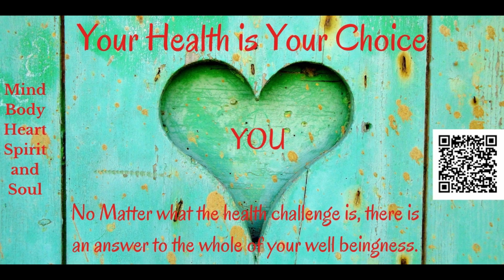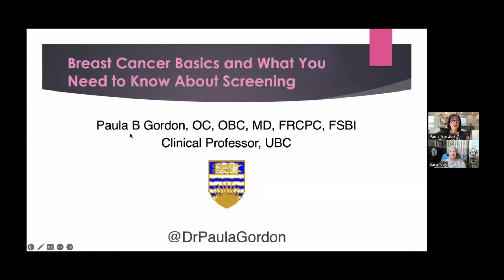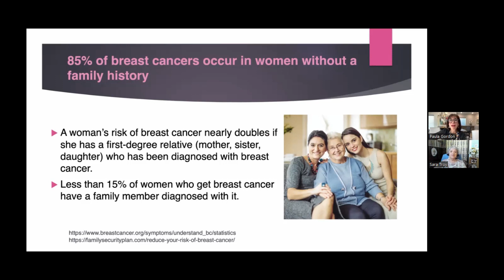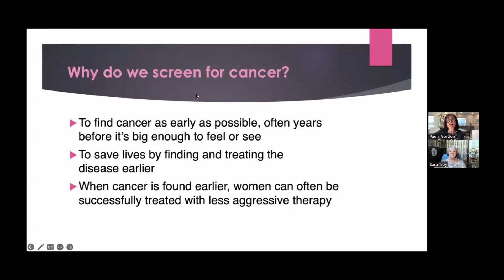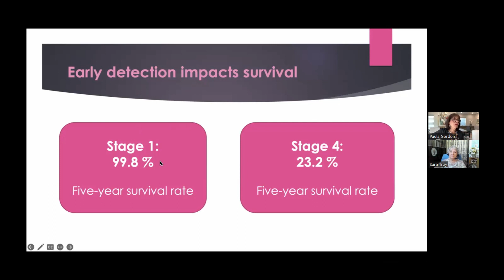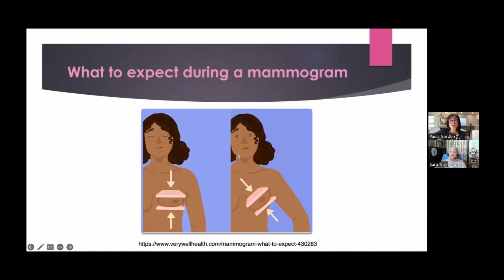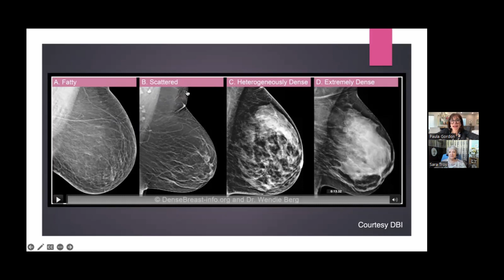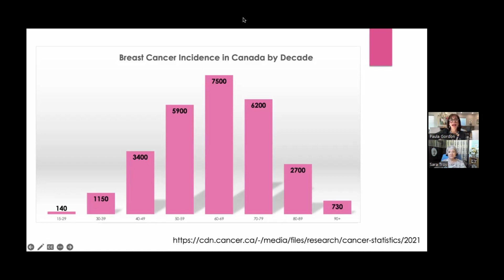YH23-32 .Dr. Paula Gordon and Dense Breasts.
Dr. Paula Gordon is a Clinical Professor in the Department of Radiology at the University of British Columbia. She is a passionate clinician, researcher and educator. In the 1980’s her research on ultrasound-guided breast biopsies enabled accurate diagnosis of breast masses, and allowed women to forego surgery for non-cancerous abnormalities. Her research in 1995 was the first to show that ultrasound could find cancers missed on mammograms. This has led to a paradigm change in the management of screening women with dense breasts that began in the USA in 2009, but is now spreading to Canada, the UK, Asia, Australia and Europe.
Self Discovery Wisdom shows focuses on showcasing the work of people and organizations that are globally helping us to redirect our world and its inhabitants to live a more tranquil, purposeful, and meaningful, liberating life. With over 3000 shows of wisdom from those who have lived it and now share their knowledge with those who are ready to hear it, we have the illumination for your life's journey.